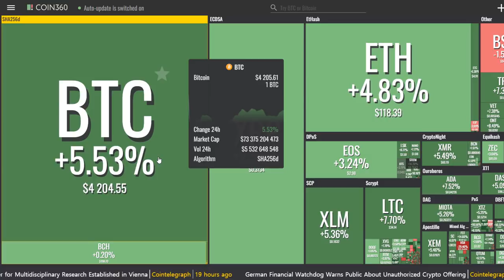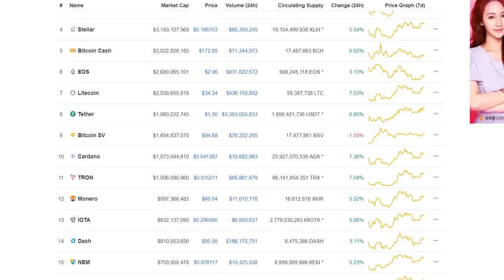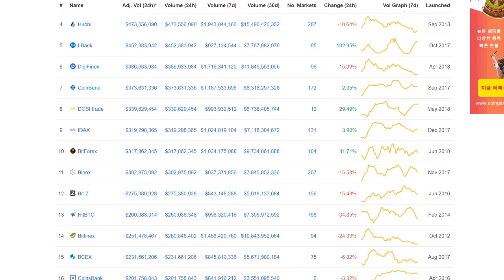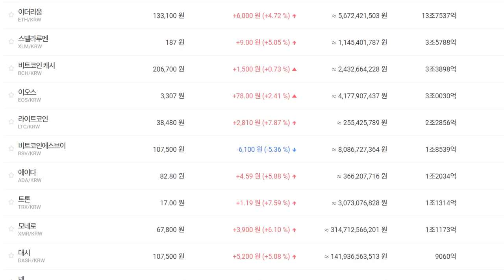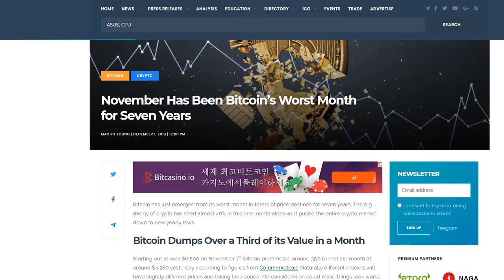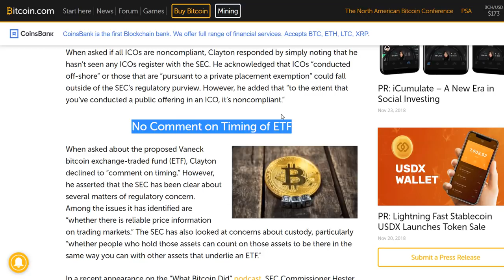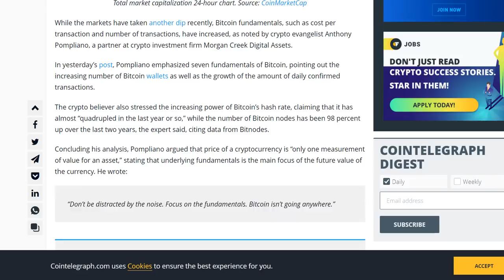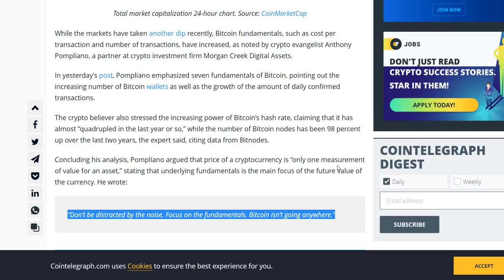굿모닝 비트코인 1202 반등모색하는 시장…대다수 암호화폐 강보합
암호화폐 시장 오늘은 상승세로 전환하며 반등을 꾀하고 있습니다.

상위 20위권 코인 중 비트코인캐시SV를 제외하곤 일제히 상승곡선을 그리며, 기분좋은 초록숲을 연출했습니다. ^^

오늘 시장의 주요 이슈와 시황, 영상과 함께 살펴보시죠!